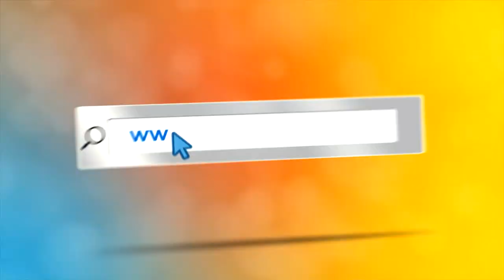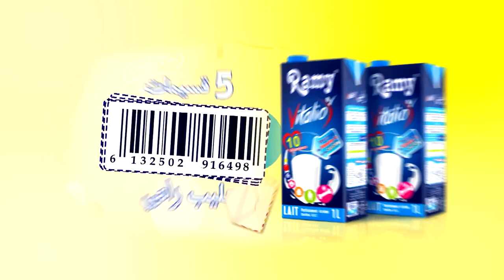إعلان حصة مع عمو يزيد باليوم العالمي للصحة 10 أفريل Annonce Maa Amou Yazid spéciale la santé